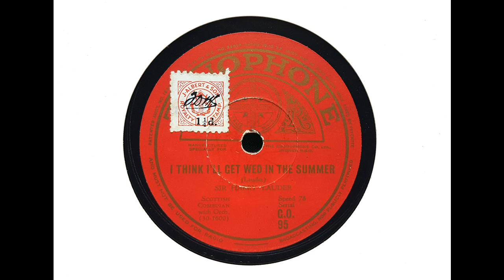Sir Harry Lauder (comedian) - I Think I'll Get Wed in the Summer Time (Lauder) (1930)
Sir Harry Lauder, with orchestra conducted by George W, Byng, sings 'I Think I'll Get Wed in the Summer Time,' recorded in Studio A at Hayes on 27 May 1930.

As I previously noted, Studio A might have had its limitations for large-scale works, but it seems almost the perfact venue for Lauder, especially when the recorded quality is so good.

From Wikipedia: Sir Harry Lauder (4 August 1870 – 26 February 1950) was a Scottish singer and comedian popular in both music hall and vaudeville theatre traditions; he achieved international success.

He was described by Sir Winston Churchill as 'Scotland's greatest ever ambassador' who 'by his inspiring songs and valiant life, rendered measureless service to the Scottish race and to the British Empire...'

Lauder's understanding of life, its pathos and joys, earned him his popularity. Beniamino Gigli commended his singing voice and clarity...

Lauder was born on 4 August 1870 in his maternal grandfather's house in Portobello, Edinburgh, Scotland, the eldest of seven children... To finance his education beyond age 11, Harry worked part-time at a flax mill. He made his first public appearance...when he was 13 years old, winning first prize for the night (a watch!)

In 1884 the family went to Hamilton, South Lanarkshire, to live with Isabella's brother, Alexander, who found Harry employment at Eddlewood Colliery at ten shillings per week; he kept this job for a decade...

[He was advised] to gain experience by touring music halls around the country with a concert party, which he did. The tour allowed him to quit the coal mines and become a professional singer...

In March [1900], Lauder travelled to London and reduced the heavy dialect of his act which according to a biographer, Dave Russell, 'handicapped Scottish performers in the metropolis.' He was an immediate success at the Charing Cross Music Hall and the London Pavilion...

In 1905 Lauder's success in leading the Howard &amp; Wyndham pantomime at the Theatre Royal, Glasgow, for which he wrote I Love a Lassie, made him a national star...

In 1912, he was top of the bill at Britain's first ever Royal Command Performance, in front of King George V...Lauder undertook world tours extensively during his forty-year career, including 22 trips to the United States...and made several trips to Australia, where his brother John had emigrated.

Lauder was, at one time, the highest-paid performer in the world, making the equivalent of £12,700 a night plus expenses...

During the war Lauder promoted recruitment into the services and starred in many concerts for troops at home and abroad...
Following the December 1916 death of his son on the Western Front; Lauder led successful charity fundraising efforts, organised a recruitment tour of music halls and entertained troops in France with a piano. He travelled to Canada in 1917 on a fundraising exercise for the war, where, on 17 November he was guest-of-honour and speaker at the Rotary Club of Toronto Luncheon, when he raised nearly three-quarters of a million dollars worth of bonds for Canada's Victory Loan. Through his efforts in organising concerts and fundraising appeals he established the charity, the Harry Lauder Million Pound Fund, for maimed Scottish soldiers and sailors, to help servicemen return to health and civilian life; and he was knighted in May 1919 for Empire service during the War.

After the First World War, Lauder continued to tour variety theatre circuits...His final tour was in North America in 1932. He made plans for a new house at Strathaven, to be built over the site and ruin of an old manor, called Lauder Ha'. He was semi-retired in the mid-1930s, until his final retirement was announced in 1935. He briefly emerged from retirement to entertain troops during the war and make wireless broadcasts with the BBC Scottish Symphony Orchestra...

Lauder wrote most of his own songs...

Lauder made his first recordings...for the Gramophone &amp; Typewriter company early in 1902...His final recordings were made in 1940...

On 19 June 1891 Lauder married Ann, daughter of James Vallance, a colliery manager in Hamilton...Their only son John was killed in actiion on 28 December 1916 at Pozières. Encouraged by Lady Ann, Lauder returned to the stage three days after learning of John's death. He wrote the song 'The End of the Road...in the wake of John's death, and built a monument for him in the private Lauder cemetery in Glenbranter...

Lady Lauder died on 31 July 1927, at 54, a week after surgery. She was buried next to her son's memorial... Lauder's niece, Margaret (1900–1966), subsequently became his secretary and companion until his death...

Lauder...spent his last years at Lauder Ha (or Hall), his Strathaven home, where he died on 26 February 1950, aged 79...Lauder was interred with his brother George and their mother in the family plot at Bent Cemetery in Hamilton...